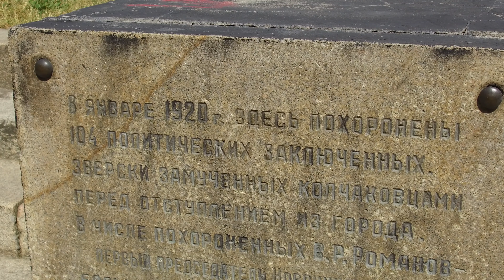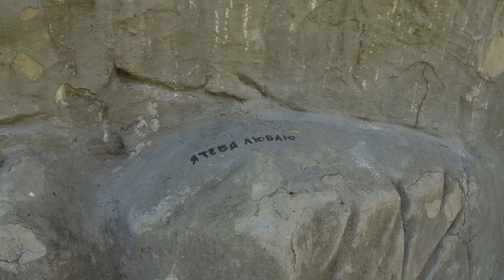Заброшенная могила в центре Новосибирска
Сто лет назад в братской могиле похоронили и большевиков и белогвардейцев. Сегодня памятник, бывший символом Новосибирска, разрушается. Под окнами мэра Новосибирска, первого секретаря ОК КПРФ Анатолия Локтя